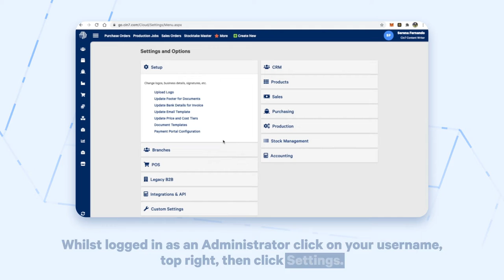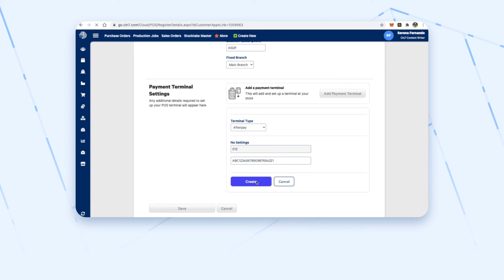Setting up Afterpay